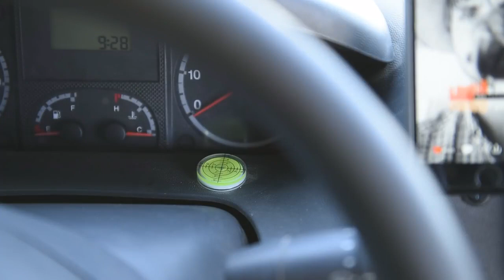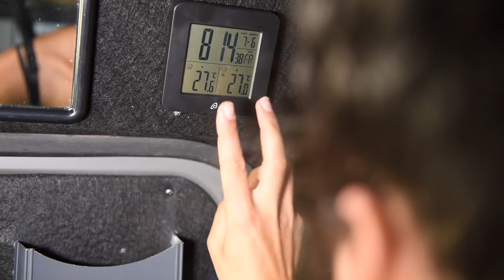Top 10 Van Life Hacks To Make Your Life Easy-2021 (DIY)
Video credits:- Ladi & Margaret

Below are a few resources that you can use while you travel:-
MOUNTAIN DIRECTORY: A Guide For Truckers, RV And Motorhome Driver s
LUXURY FLIGHTS AT AFFORDABLE RATES:-

Hello, My name is Leisure Travel. Well god has blessed me to travel the world and explore breathtaking places that you have never thought existed or only seen in photos or in your dreams. I personally have been to so many places in the world and now I want to share all my travel knowledge with you so that you can plan your next destination to the most unique and breathtaking location across the world! I also tell you all the travel hacks that you need to follow to stay at exotic places at an affordable rate or nearly free! I am very excited to take you to all the travel destinations that I have been through and I plan my next travel destination to the most unique and breathtaking location! The world is a big place and we have so many places that are explored and truly hold the magic! Traveling is the best thing that has ever happened to me I thank god for giving me all the opportunity to travel to the most exotic, unique, breathtaking, unexplored places of the earth! I can truly say that I have been to all the corners of the world and I have also the man behind "Journey to the middle of the earth". I personally love to explore the unexplored mountain because it has so many things that are breathtaking but in God's grace, I get to explore every location that is breathtaking and unexplored wherever I am! Follow me so that together we can explore the unexplored and breathtaking travel destination.